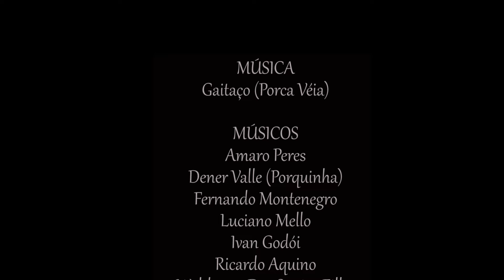GRUPO CORDIONA - GAITAÇO (Porca Véia)